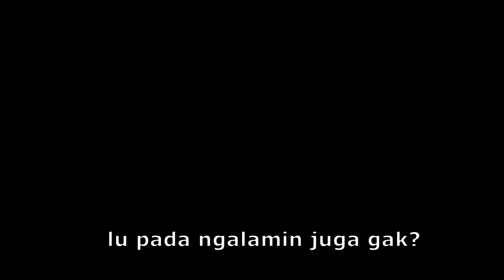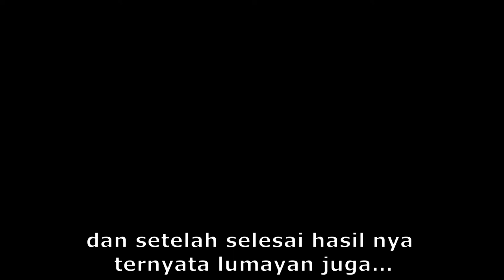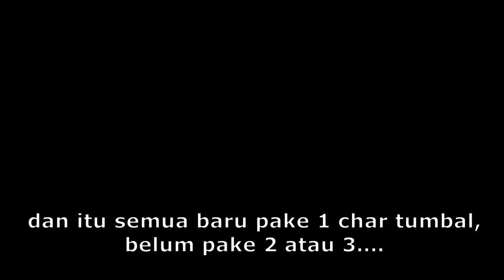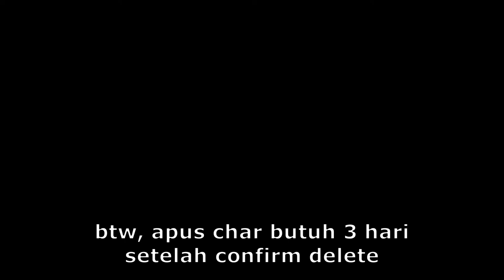Lv 55 Susah naikin CP yang mentok di 2500-an? char TUYUL jawaban nya! Black Desert Mobile Indonesia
REVISI:
SEMUA GEAR DAN ASESORIS BISA DI TRANSFER ANTAR TUYUL MESKI CLASS NYA BEDA.

KHUSUS SENJATA SAMA SUB:
- VALKRYE DAN WARRIOR PAKAI SENJATA DAN SUB YANG SAMA.
- RANGER DAN WITCH PAKE SUB YANG SAMA.
- GIANT TIDAK BISA TUKAR WEAPON/SUB DENGAN CLASS MANAPUN
SORI, KEBURU2...

Tips dan trik Black Desert Mobile, versi bahasa indonesia dimana jutaan orang tidak menyadarinya...
Tips buat abang ganteng yg uda lv 55 dan CP nya mentok di 2,500an...pusing gk tau mau ngapain lagi.

tips dan trik black desert mobile